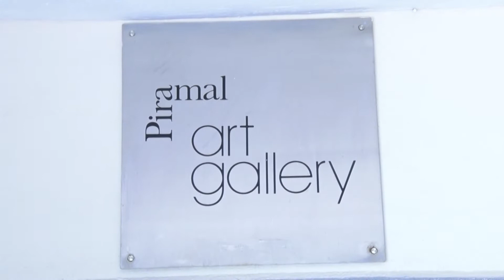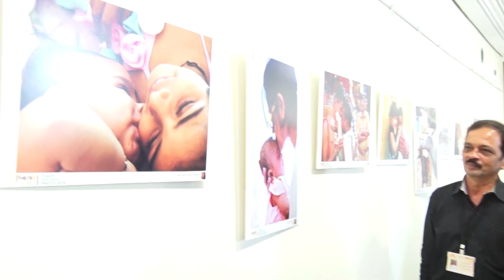Photofry II at Piramal Art Gallery NCPA, Nariman point, Mumbai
APAC's biannual photo contest open for all photo enthusiast...Exhibition and event glimpses of 11th March 2017 ARTOGRAPHY musical on 12th March 2017
Chief Guest Mr. Sudhir Gadgil and Judge Mr. Anant zanjale for Second Photofry prize distribution ceremony. Mr. Kaushal Inamdar, Anchor Ms. Asmita Pande, Singer Mrs. Swati Padhye APAC co founders Mr. Vinayak Puranik, Ms. Archana Deshpande Joshi